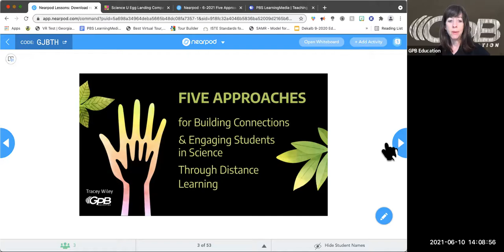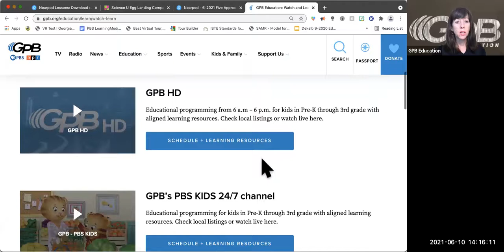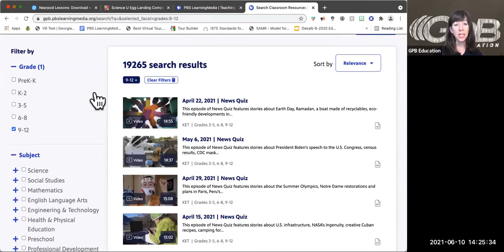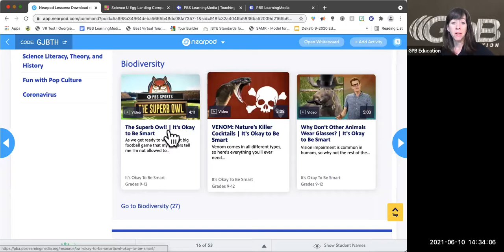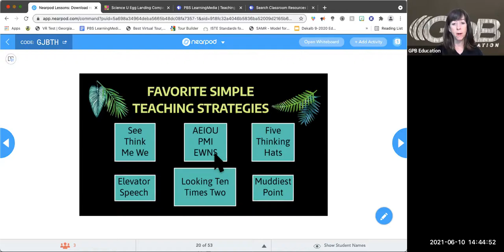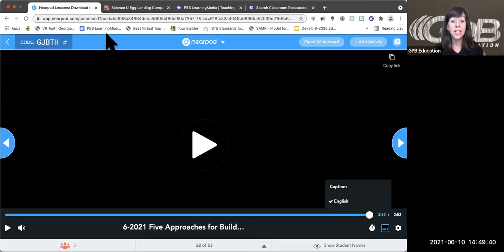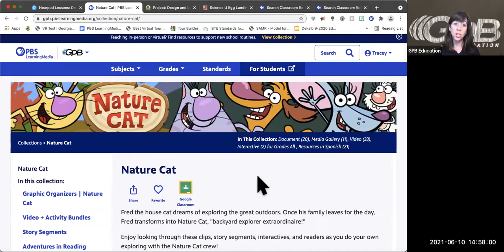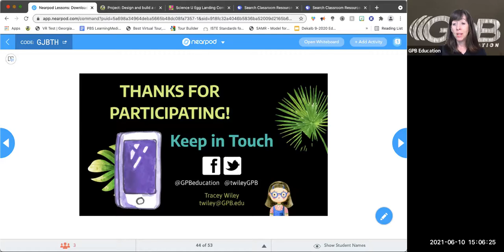Five Approaches for Building Connections and Engaging Students in Science Through Distance Learning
By coordinating with families, relying on routines, keeping things simple, focusing on formative assessments, and adapting hands-on labs, teachers can approach distance learning in a way that engages and inspires students in science without overwhelming them or their caregivers. Join GPB Education as we explore our many free online resources that support these five flexible strategies for stimulating science learning in a virtual and/or hybrid environment.